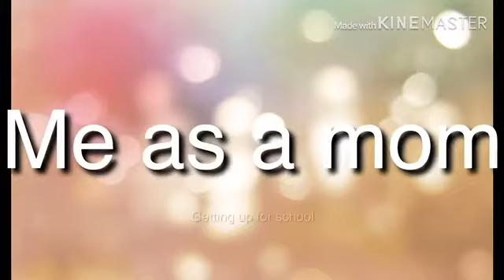Me as mom vs other Moms (Gachaverse) plz read desc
Hey guys I’m sorry for not posting I have been busy with school and other stuff I’m sorry I will post more and if like this plz tell me also tell me if you will like me to continue crush on my best friend comment down below bye guys